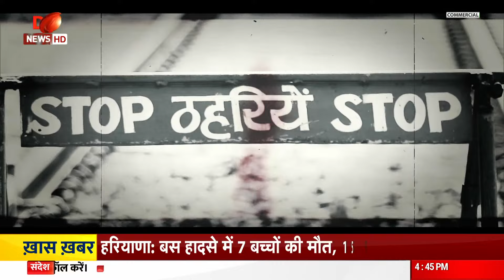News for Hearing Impaired: CBI arrests K Kavita, other top stories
The CBI on Thursday arrested Bharat Rashtra Samithi (BRS) leader K Kavitha in connection with the Delhi excise scam case. Currently, Kavitha, 46, is in Tihar Jail after she was arrested from her Banjara Hills residence in Hyderabad on March 15 by the Enforcement Directorate (ED) for alleged money laundering in the Delhi excise policy scam case.